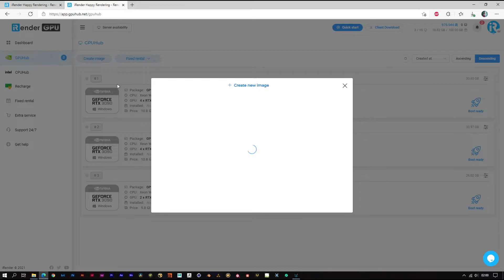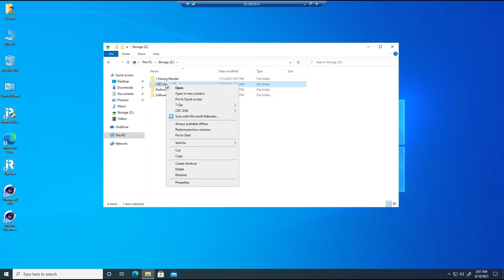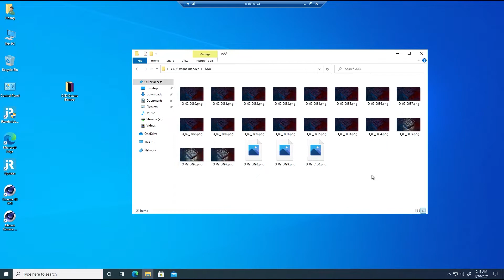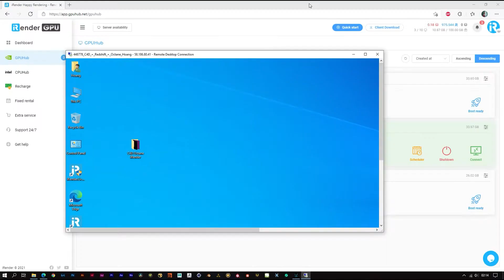Octane Render Farm for C4D | Cinema 4D & Octane Render with 4 x RTX 3090 | iRender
Powerful Cloud Rendering for Cinema 4D R23 & Octane 2020.2.4 - R2. | iRender is a Powerful GPU-Acceleration Cloud Rendering Service supporting Cinema 4D projects with all Cinema 4D built-in and external render engines such as Redshift, Octane, Corona, V-Ray, Maxwell, Arnold, LuxCore, and so on.
Faster 3D Render with iRender (Render Server: 4 x RTX 3090)
C4D R23 + Octane 2020.2.4 - R2
Speed Up Render time, Optimize For 3D Rendering Tasks.
NVLink (High-Speed GPU Interconnect) Available
Cinema 4D Cloud Rendering – Render Nodes: 6/12x RTX 3090/3080/2080Ti.
Redshift license for Vip Customers
iRender - Happy rendering
International